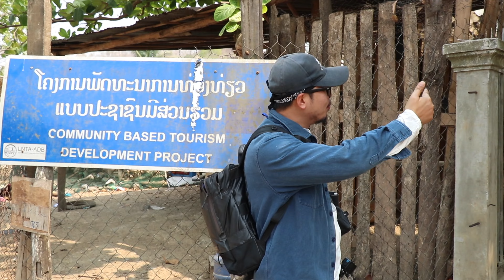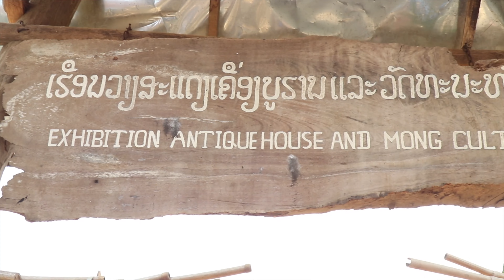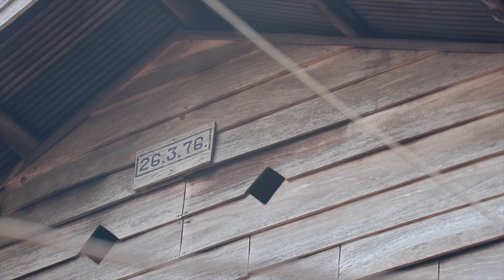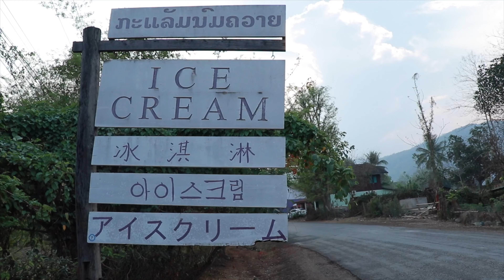[Luang Prabang EP2] the road to Kuang Si Waterfall, 7 spots that should not be missed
The Road to Luang Prabang Kuang Si Waterfall: A Journey of Cultural Exploration

As the wheels roll along the dusty road leading to the enchanting Kuang Si Waterfall in Luang Prabang, Laos, travelers are treated to an immersive experience that goes beyond the destination itself. The journey unfolds like a beautiful tapestry, woven with vibrant threads of local culture and vernacular architecture.

Passing through quaint villages, travelers get a glimpse of the region's rich ethnic diversity. The road meanders through lush landscapes, where traditional stilt houses, adorned with colorful textiles and intricate carvings, line the path. Observing the ethnic groups' daily life through the window of the vehicle is a captivating experience, as locals carry out their age-old customs with warmth and hospitality.

At various stops, travelers have the opportunity to step out and interact directly with the local community. Engaging in exchanges with villagers, one can gain insights into their unique lifestyles, beliefs, and crafts. The smiles of the children and the friendliness of the adults create an atmosphere of genuine connection, leaving a lasting impression on visitors.

As the journey continues, the sound of gushing water signals the nearness of Kuang Si Waterfall. The beautiful roadside offers an enticing prelude to the natural wonder that awaits. As travelers approach the waterfall, the anticipation builds, knowing that they will encounter a majestic cascade surrounded by lush greenery.

Much like the road itself, the Kuang Si Waterfall is a captivating fusion of nature's beauty and local culture. Visitors can explore the surrounding trails and witness how the locals coexist harmoniously with the natural environment. From traditional ceremonies to communal activities, the spirit of the community is intertwined with the grandeur of the waterfall, creating an awe-inspiring atmosphere.

The road to Luang Prabang Kuang Si Waterfall is more than just a means of transportation; it is a passage of cultural exploration and appreciation. Embracing the essence of local life and encountering the mesmerizing charm of the waterfall, travelers leave with cherished memories of a journey that celebrated the beauty of both nature and humanity.

1 of the 10 places that will help us understand Luang Prabang